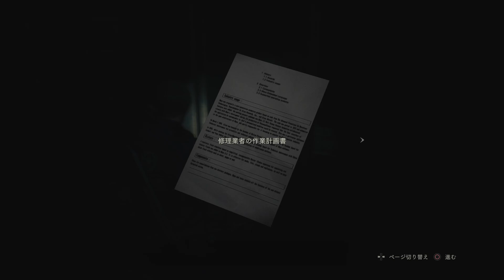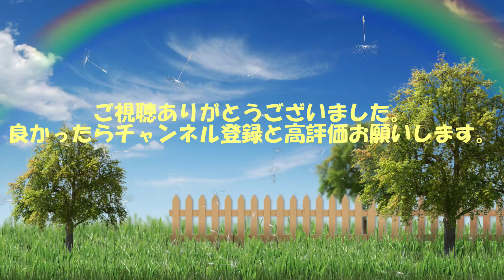バイオハザード RE2その5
更新情報などいろいろつぶやいてます。
よければ、リツイートやいいねお願いします。